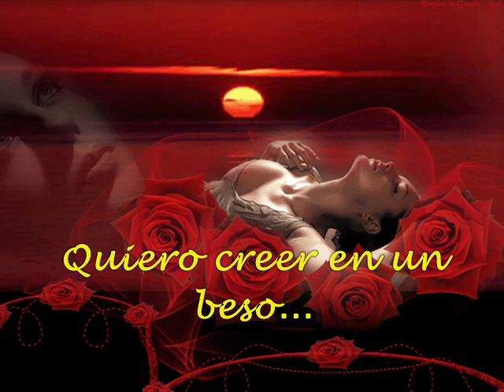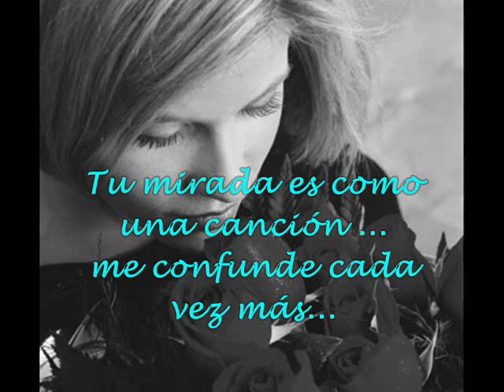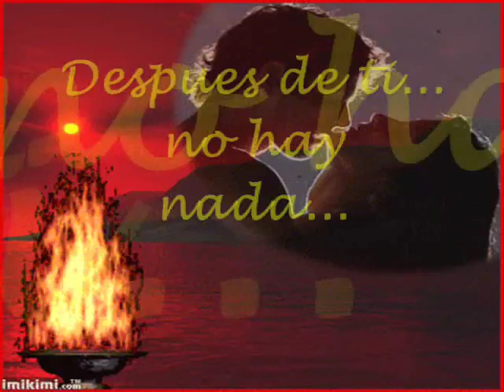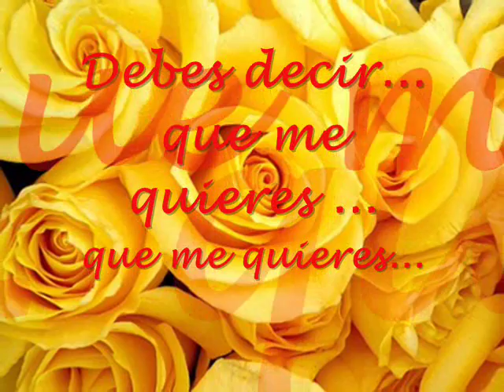Matia Bazar Grido D'amore con subs.en español video by Giovy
Bonita canción